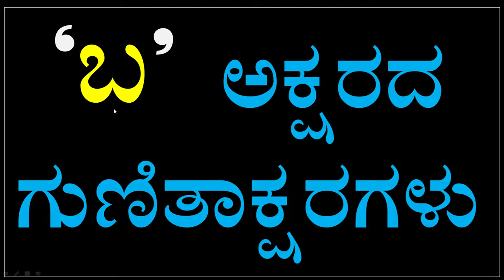Kannada full Kagunita | kannada guitakshara kaa kaa ki kee full | ka to lla Kagunitha 23